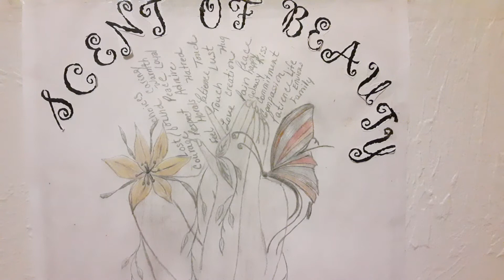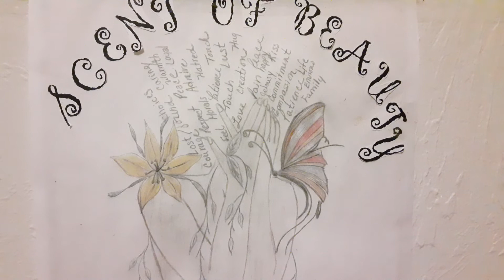INTEGRITY AND DIGNITY: SURVIVING IN THE RUBBLE. PART TWO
This video highlight some of the effects of not taking "it" personal. The consequence of choosing from a place of lack even when abundance is offered. We see more is given, less is received because dignity is not there to support integrity.